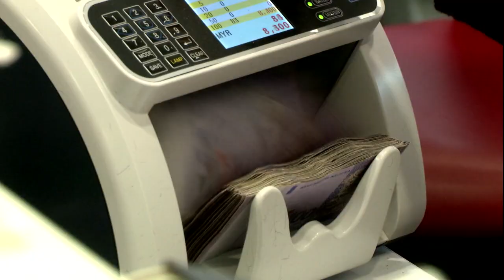日拟扩大跨太平洋协定 或联袂中英打造自贸区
由我国举办的亚太经济合作组织峰会领导人会议今晚第一次举办线上会议。各国首脑预料重点讨论复苏经济和解决公共卫生危机。除了这场会议，周边活动也是焦点之一。日本首相菅义伟坦承有意扩大《跨太平洋伙伴全面进展协定》。外媒分析认为，日本将争取中国以及英国携手合作，打造全新的亚太自贸区。